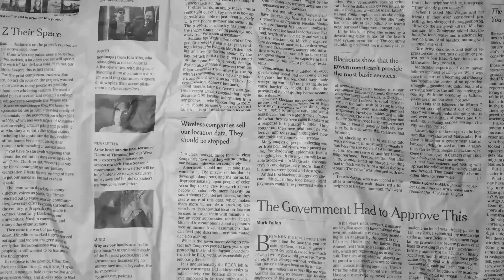Клоун вызвал Окси на Версус / Разбор дисса от Окси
Оксимирон в своем репертуаре. Будто эксгибиционист нежданно-негаданно просто подошел и показал всем елду. А конкретно - показал еду Моргенштерну. Сегодня разбираем THE STORY OF ALISHER.

00:00 Окси достал елду!
01:11 Морген вызвал Оксимирона на Версус Баттл
01:22 Окси показал задницу
01:30 Интро
02:17 Сильнейшая строчка / Ответочка прилетела
02:44 Окси диссит Шамана
03:09 А вот щас обидно было / Сатир
03:46 Мирон разъе*ал!
04:16 Моргенштерн украл стиль
04:45 Мирон тронул мать Алишера
05:12 Тотальный подъ*б Моргена
05:33 Почему Кизару и Окси не делают фиты с Моргеном
05:55 Мирон тронул отца Алишера / Одиночество
06:14 Мирон тронул Дилару
06:35 У кого больше пинус? Сравнение популярности
07:08 В самое сердце... Дилара
07:34 Алишер скоро умрет?
07:47 Есть два стула
08:00 Итоги